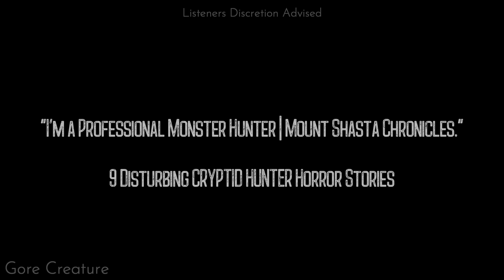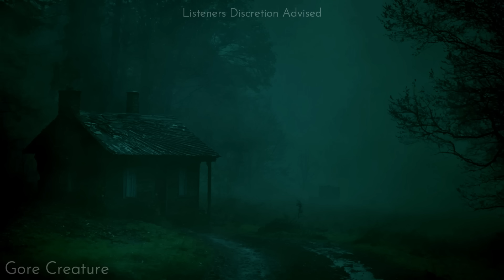I'm a Professional Monster Hunter | Mount Shasta Chronicles.